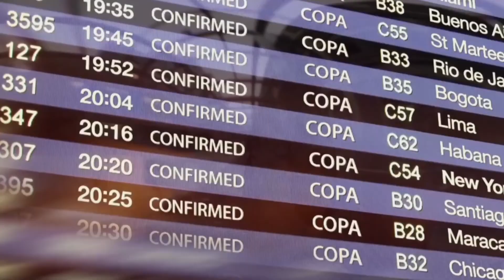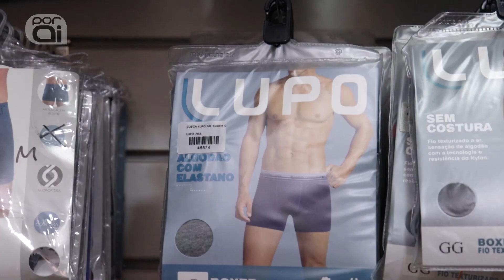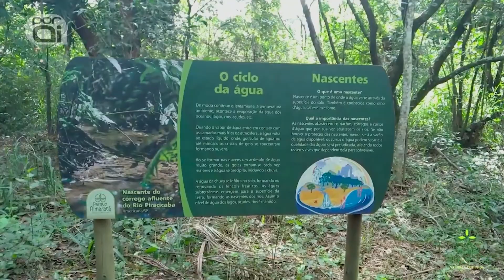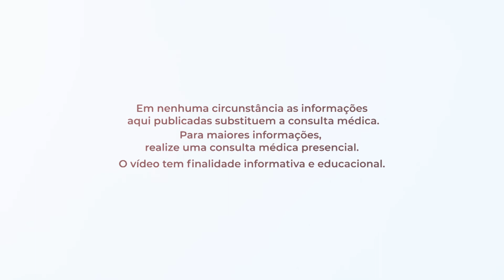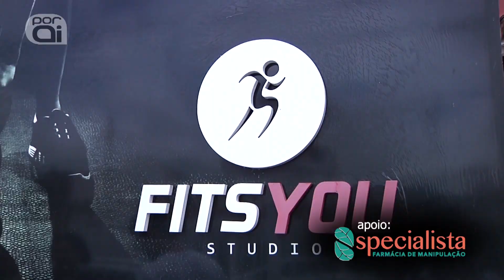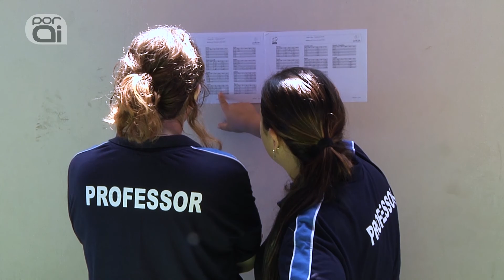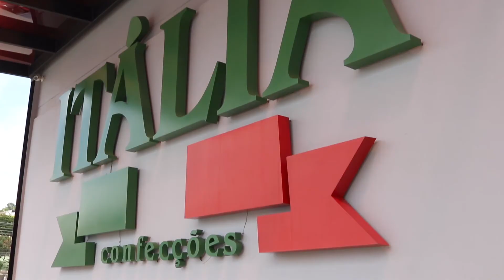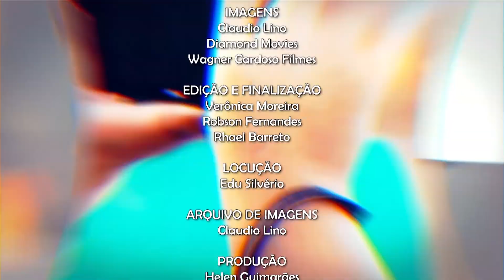Programa Por Aí - Edição 717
Americana – SP
Questão de Pele com Dra Vanessa Barcellos – Perguntas III
Espaço Arquitetura por Roberta Kassouf – Kalatec - Experiência com Automação Residencial
Colégio Meta Volta as Aulas 2020
GV Nutrição Esportiva – Guilherme Villaboim – Crossfit
Amigas Corretoras - Sinal